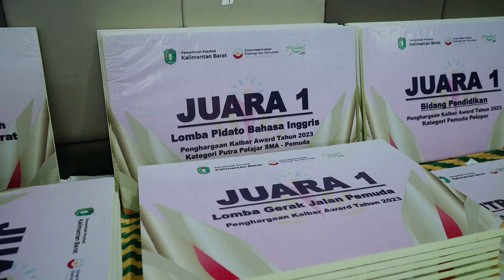AFTER MOVIE KALBAR AWARD 2023!! SAMPAI JUMPA DI 2024!!